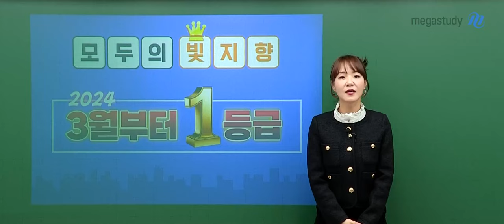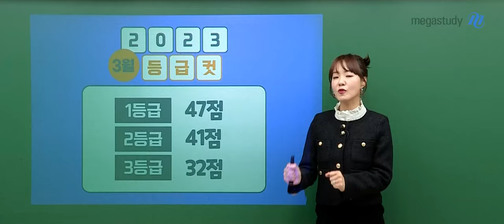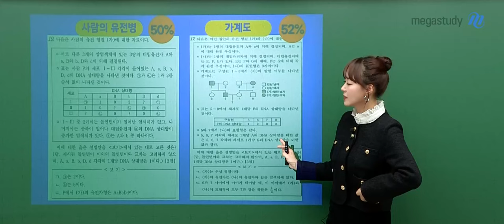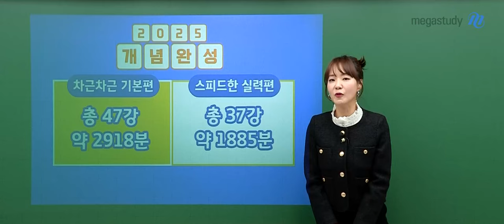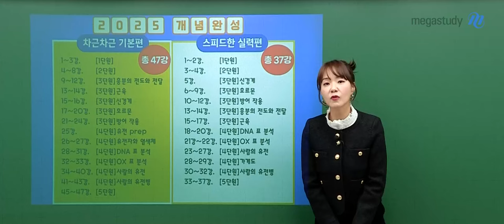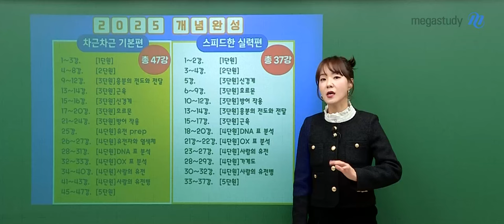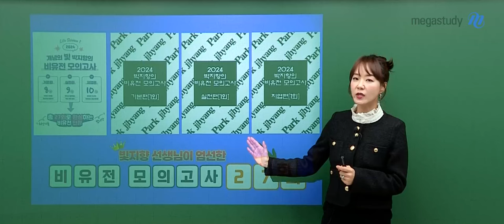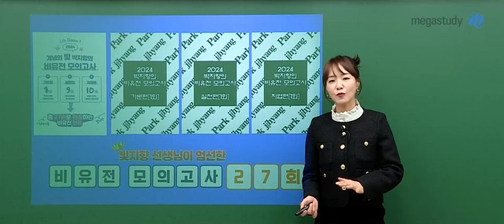[메가스터디] 생명과학 박지향쌤 - 3월부터 1등급 도전!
우리의 첫 번째 모의고사인 3월 학력평가 고사!
3월의 모의고사에서 어떻게 하면 1등급을 받을 수 있을까요?

남은 시간 동안 어떤 부분에 주력해서 공부해야 효과적일지,
2023년 3월 등급컷과 정답률에 따른 주요 모의고사 문항에 대해서도
빛지향 선생님과 함께 살펴보며 3월 학습 마무리 방법까지 확인해봅시다❣️